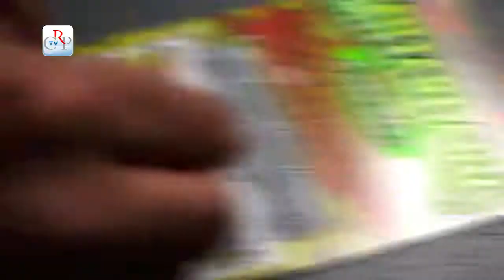Progetto Non gioco! Vinco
Presentato a Palazzo Lascaris il progetto di educazione alla legalità "Non gioco! Vinco!", iniziativa rivolta alle scuole medie. Sono intervenuti Tullio Ponso, consigliere delegato all'Osservatorio regionale sull'usura, e Giada Versaci per Libera Piemonte e Acmos che collaborano alla realizzazione del progetto.
[Tullio Ponso, consigliere delegato all'Osservatorio Usura e a Giada Versaci - Libera]